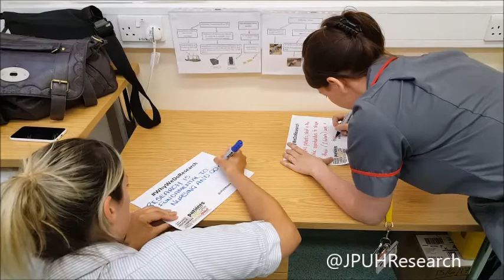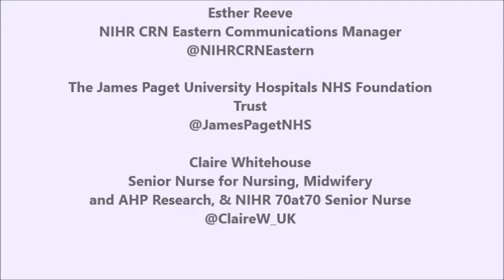WhyWeDoResearch 2019 5 year anniversary video set